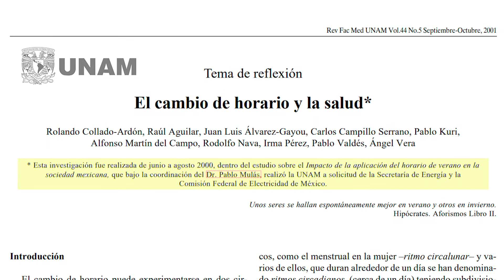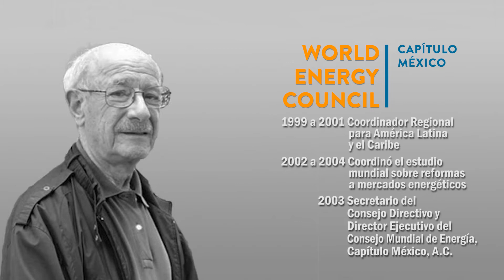20210520 HOMENAJE A PABLO MULAS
Cluster Metropolitano de Energía